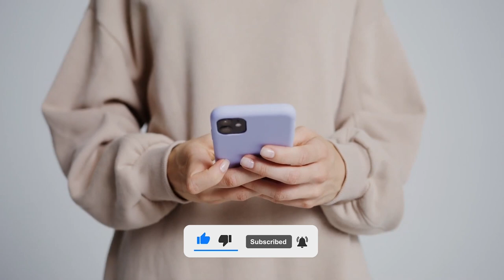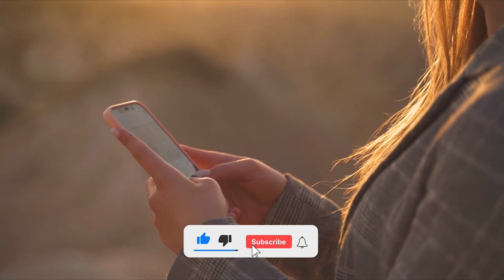Watch Marcus THURAM Shock the World with His Transformation!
Marcus Thuram is a French professional footballer who plays as a forward or left winger for Bundesliga club Borussia Mönchengladbach and the France national team. He is the son of former French international player Lilian Thuram.

Does he has the skills from his dad? What do you think?
Let us know in de comments.

📺 Watch the entire video to see all the highlights!
About FUTURE PLAYERS
🎥 Videos about sport, soccer and players
🎨 Written, voiced and produced by